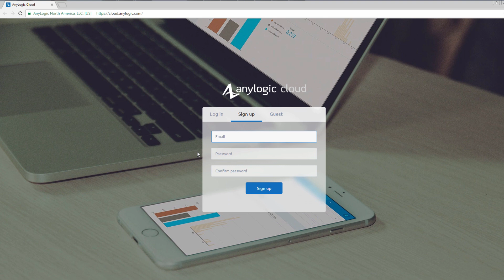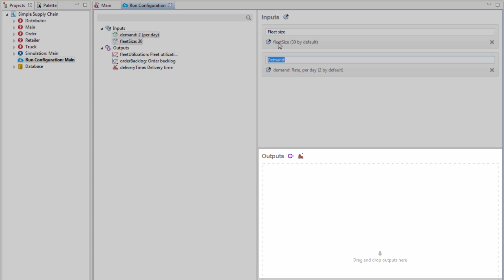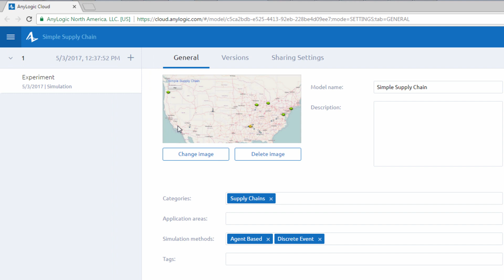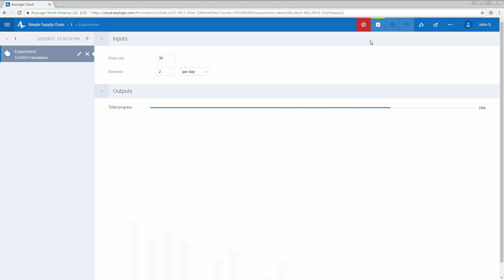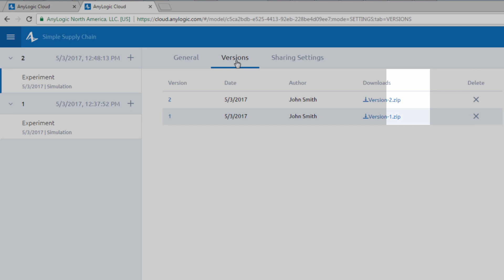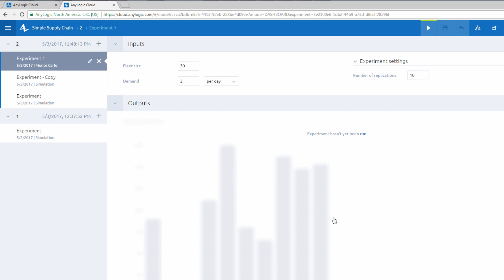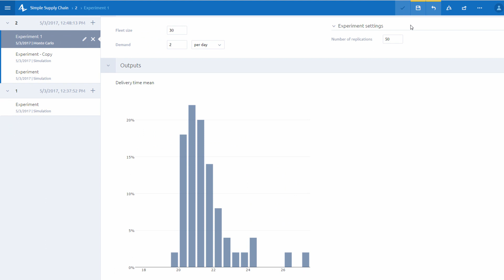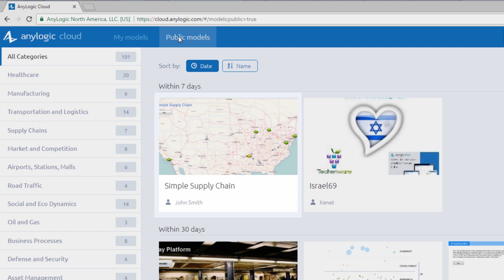AnyLogic Cloud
This video demonstrates how to upload your model to AnyLogic Cloud

AnyLogic Cloud takes collaboration to the next level, allowing you to easily share models and store models for future use. You can run and access your models from a web browser on any device (tablet, phone, etc.), compare results, create custom dashboards, and then perform experiments by running multiple simulations in parallel.